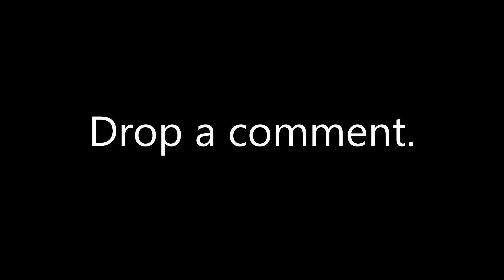The view through a car rear window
A short video of the view through a cars rear window with music.